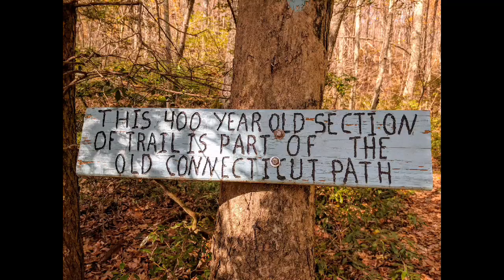Nipmuck Trail Fall Foliage Oct 2020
I've been off the trail too long so a long weekend backpacking trip on the NipmuckTrail during NewEngland's peak FallFoliage was ideal. 🍁🌿🍂🍃